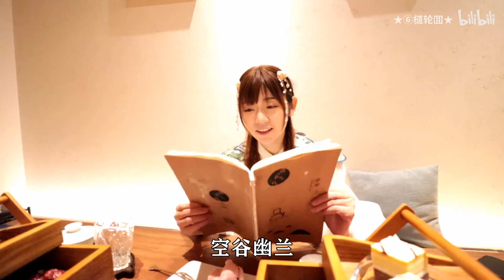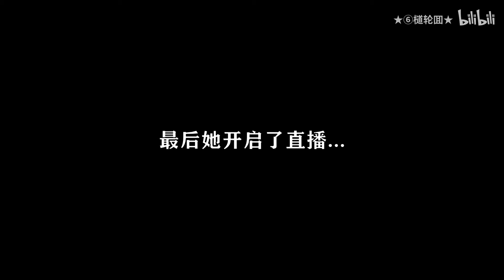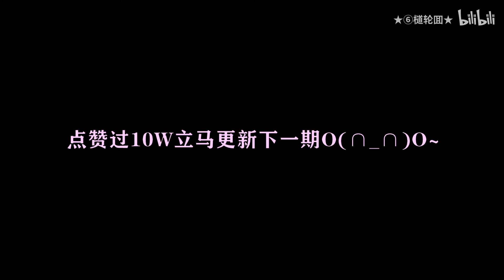1000元请汉服美少女喝茶？？？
世纪大盗视频：
以衣换衣(第一期)：BV1Mi4y187kW
以衣换衣(第二期)：BV1Jv411B7kZ
真真假假：BV1kz4y1D7cT
不要相信4：BV13Z4y1M7zn
开心辞典2：BV1QD4y1U7Lx
恋爱对对碰2：BV1964y1c7xy
天生绝配：BV1hi4y1g7Tr
动漫高手3：BV1x54y127xm
男上加男：BV1Dz4y1Z732
走音挑战2：BV1z541157kE
翻转挑战2：BV15D4y1d7zL